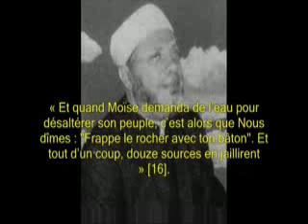La sagesse de l'ISLAM ( conversions de Chrétiens dans une eglise) 1 .flv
Quelle avalanches de questions et quelle Sagesse. !!!